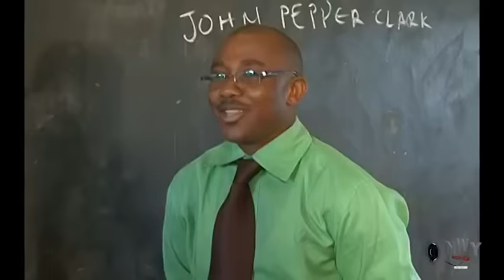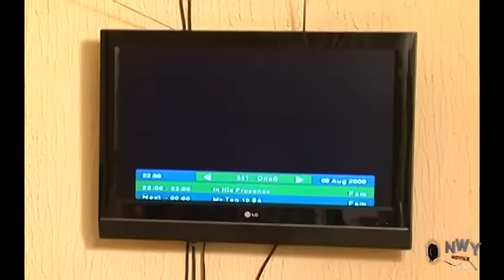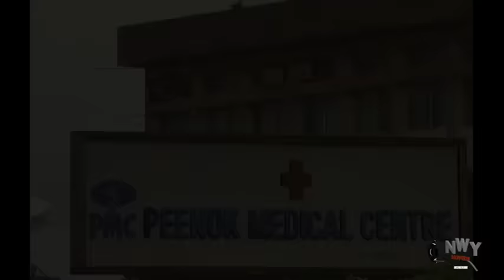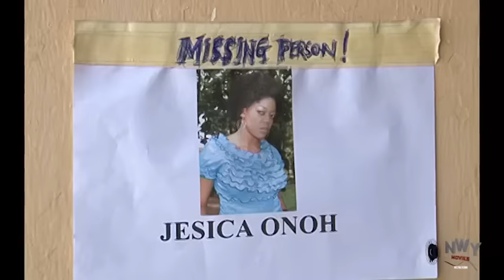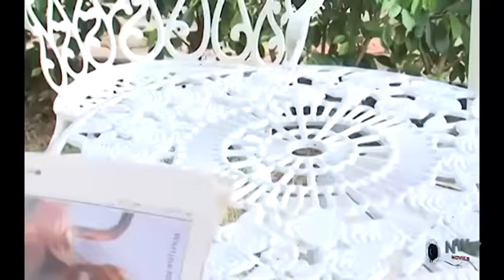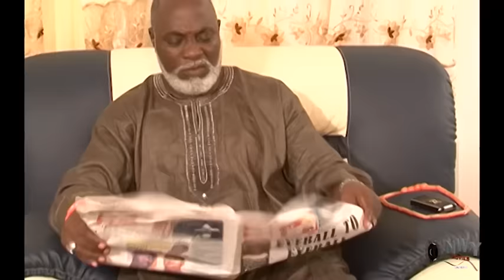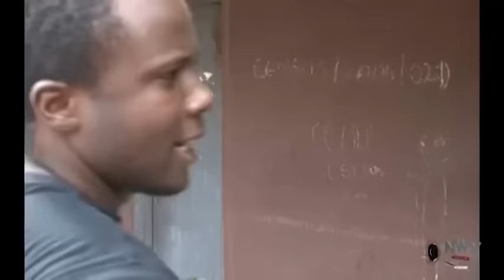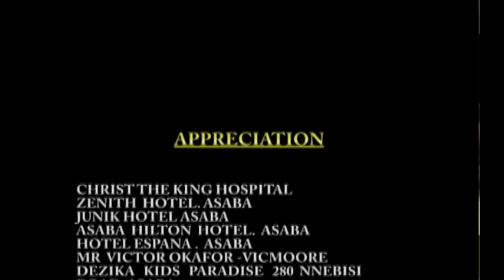EVERY GIRL'S DREAM MAN - MAURICE SAM, CHINENYE NNEBE, SONIA UCHE EXCLUSIVE NOLLYWOOD NIG MOVIE 2023